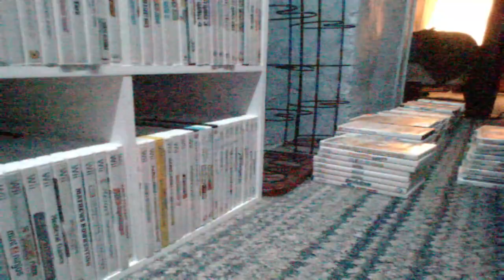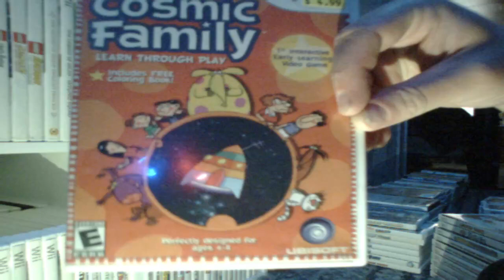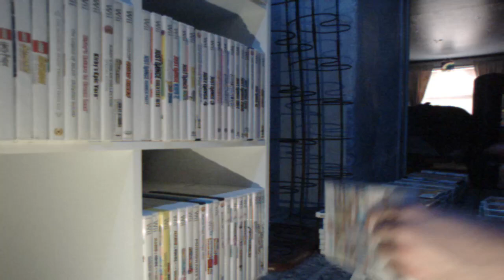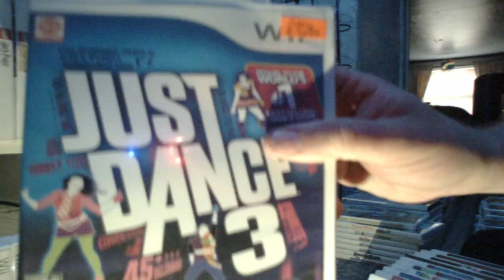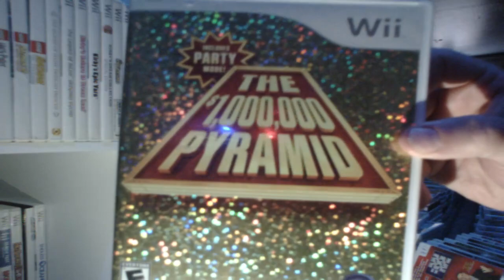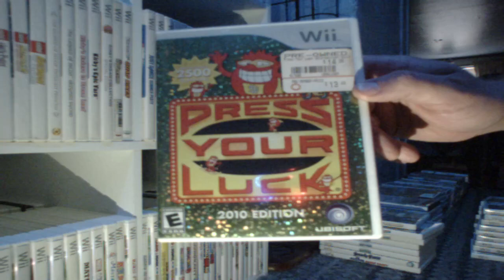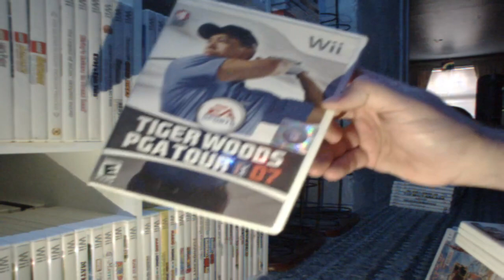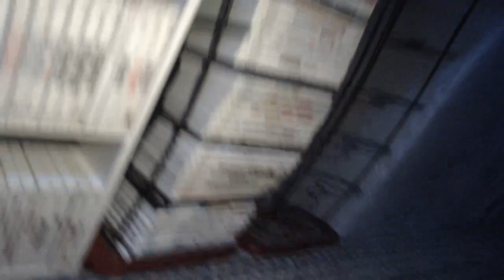My Nintendo Wii Game Collection 2021 Edition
I am going to show you the games for the Nintendo Wii. I hope you like the collection video and I will see you in the Nintendo 3DS game collection. :)